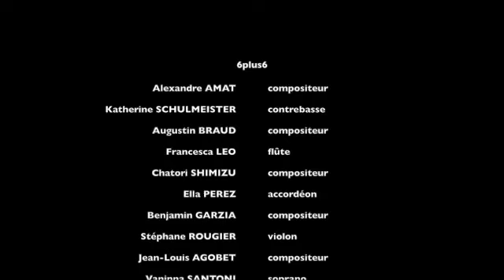6plus6 présentation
Présentation du projet 6plus6, Jean-Louis Agobet